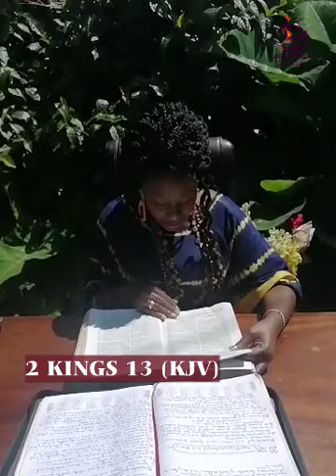WHEN EVIL ALTARS ARE UNCHALLENGED